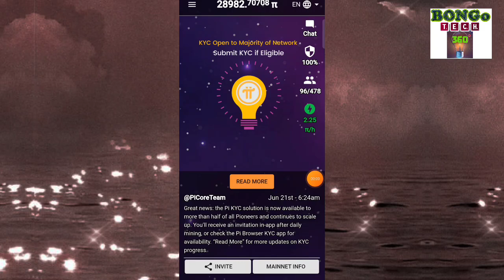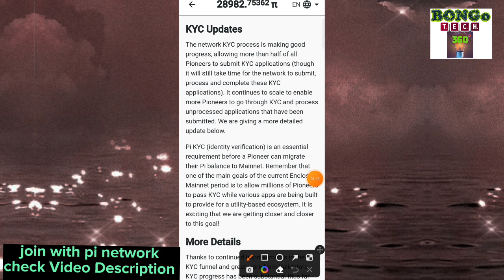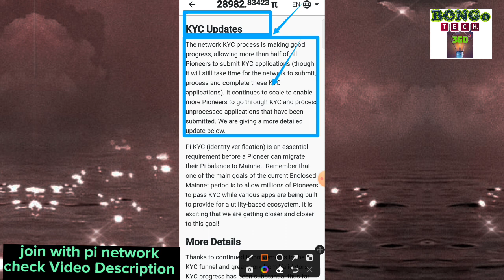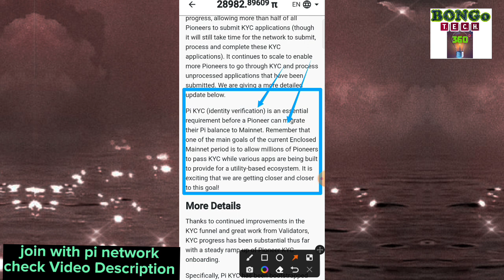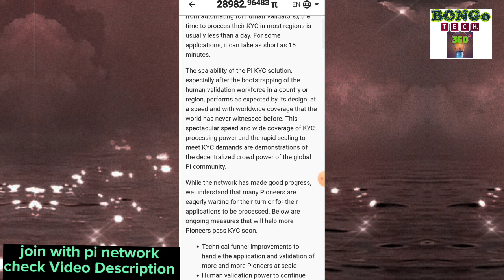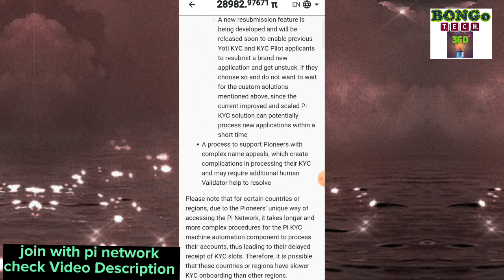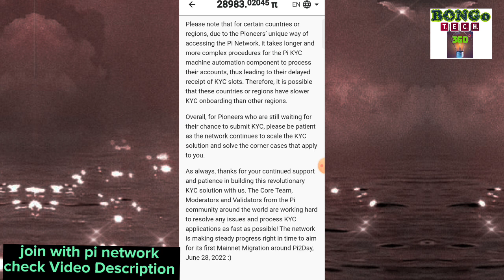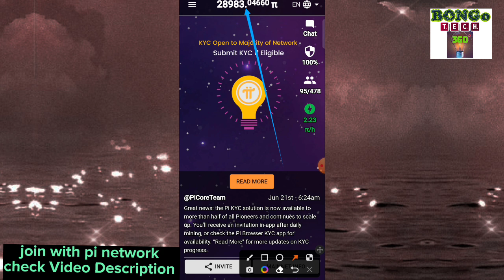Pi Network New Announcement | Latest Important Update Mainnet 28th June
Invitation Code: ahmanik47